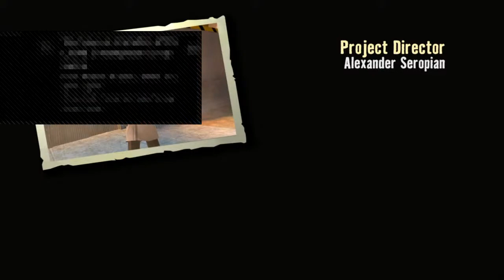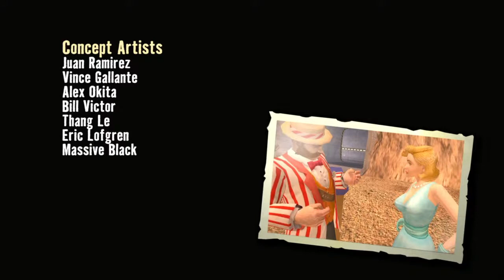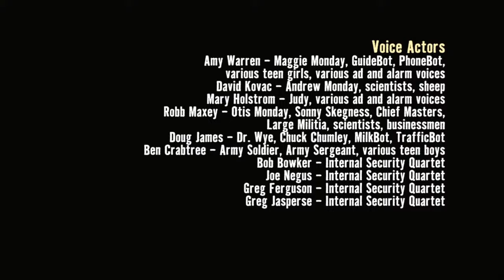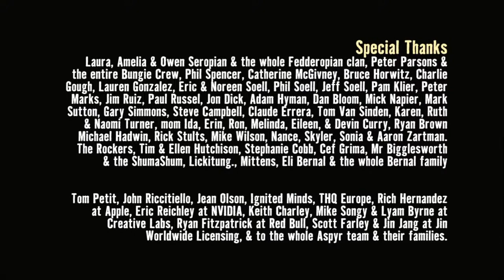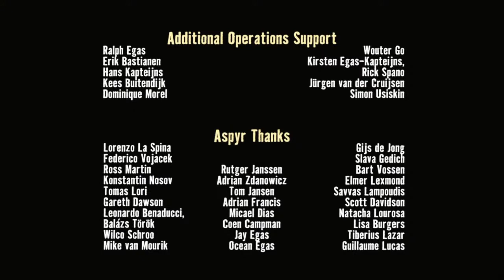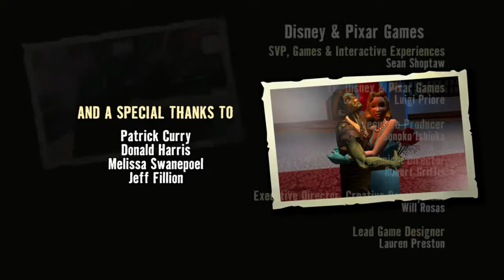Stubbs The Zombie - Episode #3